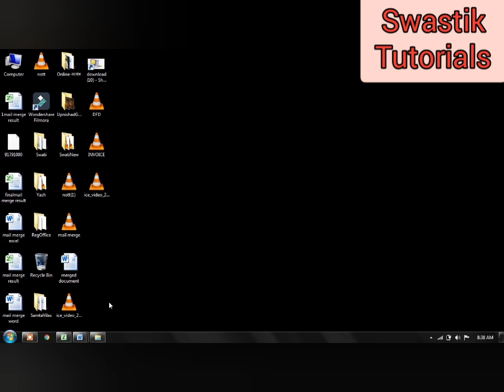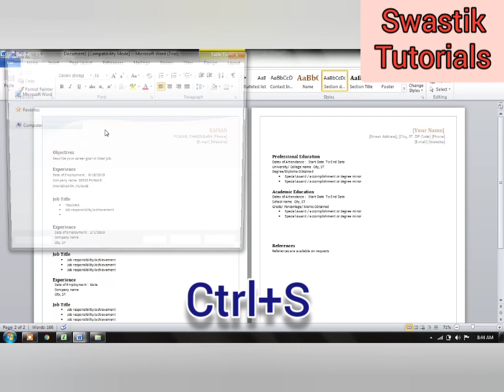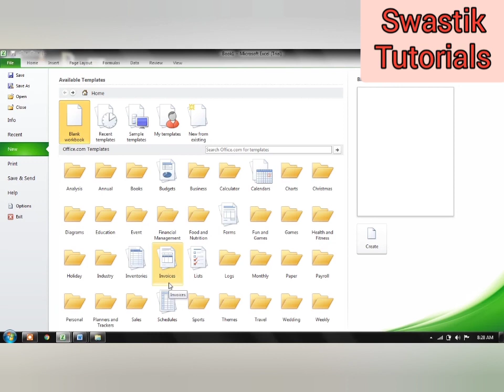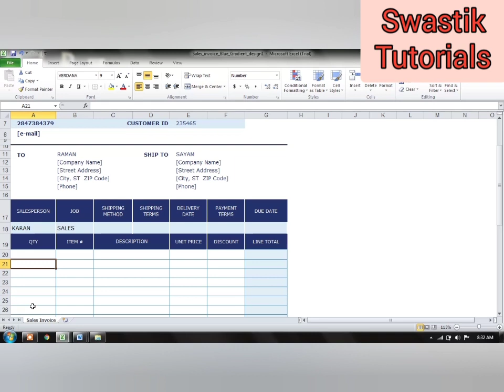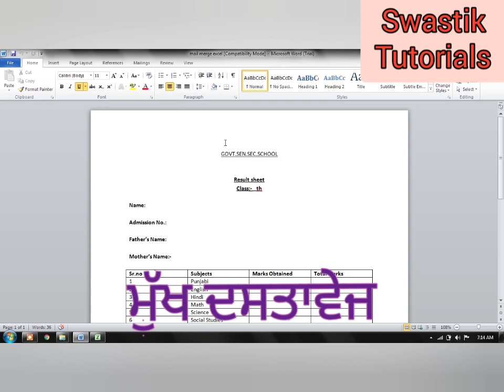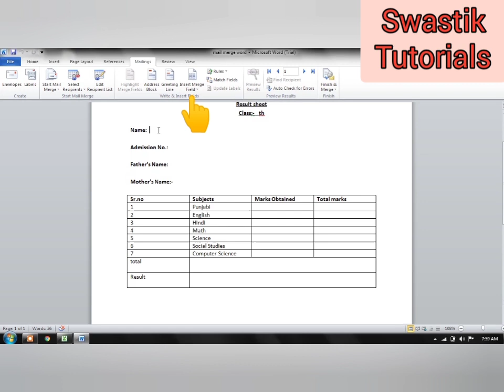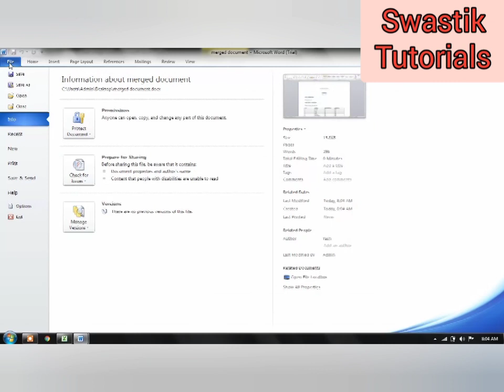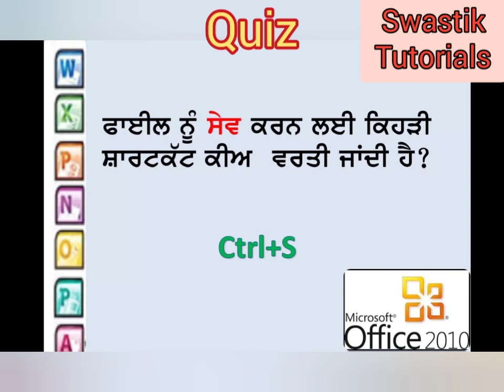Chapter 1 | Office Tools| Mail Merge | Templates| PSEB